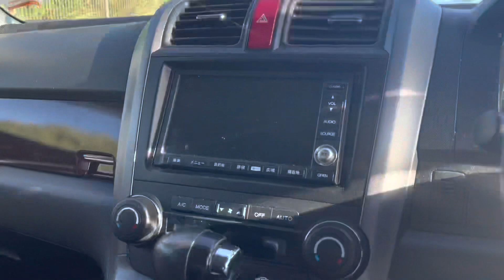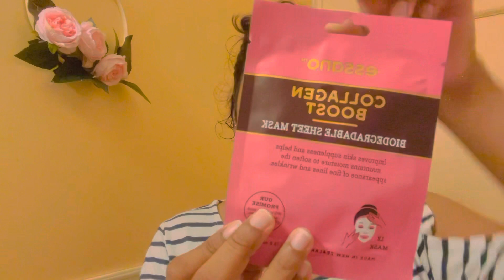අපේ ජීවිතයේ දවසක් | skin care